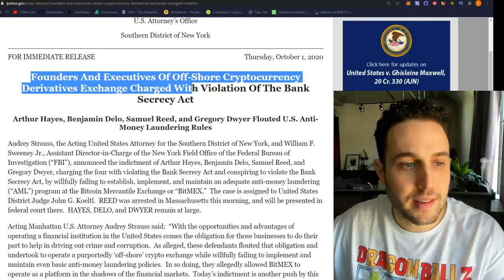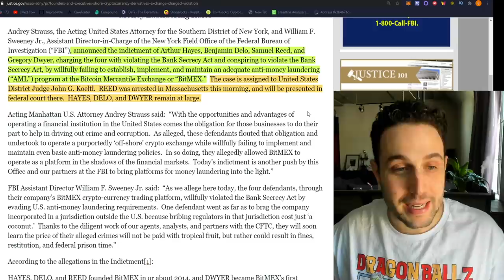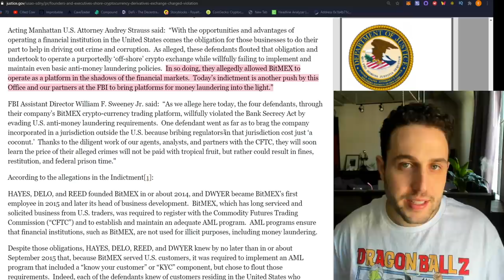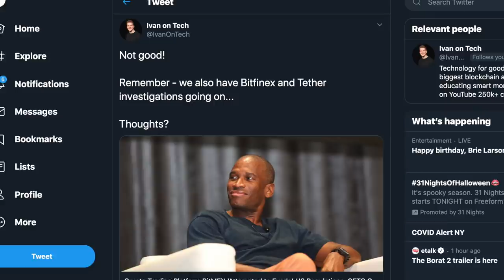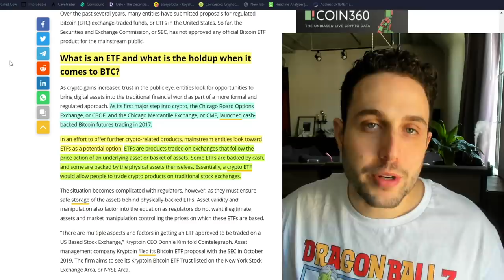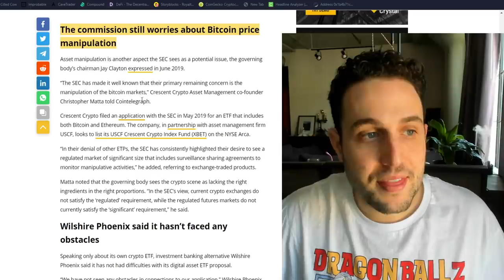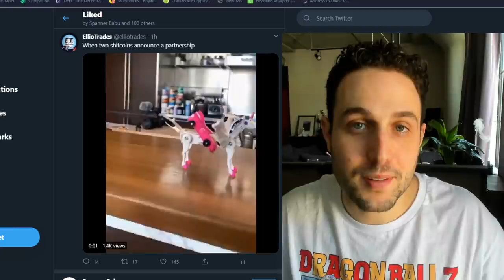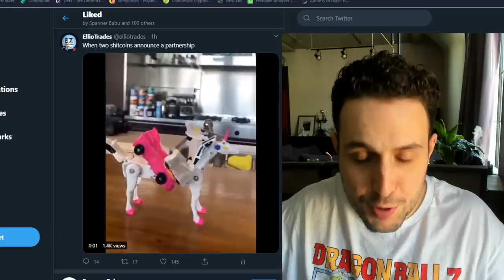BITMEX SHUTDOWN AMAZING FOR BITCOIN? THE TRUTH REVEALED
Timestamps:
0:00 The Truth may surprise you!
1:10 Happy October!
1:25 BitMEX Overview
4:10 Community Reacts
6:23 Price Manipulation?
10:49 Why I'm BULLISH
13:43 Support the Channel!